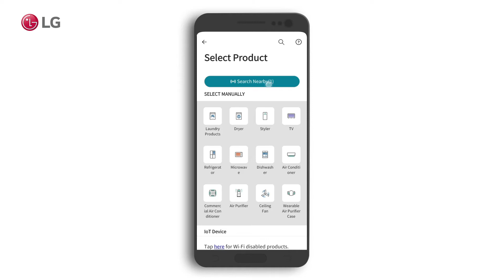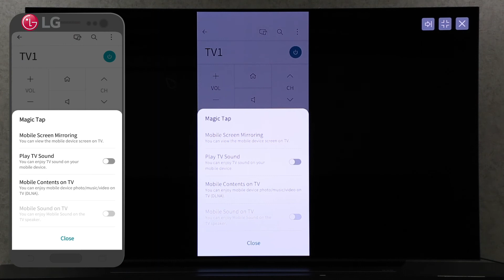LG WebOS TV 6.0 - Screen sharing from Android phone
Screen sharing from Android phone